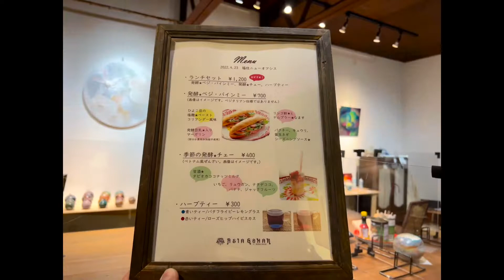門前仲町「ASIA GOHANのチェーとバインミー・福住ニューオアシスVol 2・4月」食ログ2022 今週のパクパク